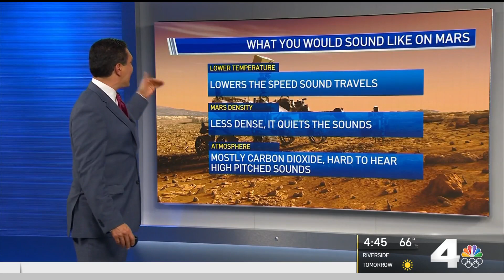What You'd Sound Like if You Were on Mars and the Perseverance Recorded You | NBCLA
Microphones will record the landing and the rocks, seeking evidence of past life on Mars. NBC4 Meteorologist Anthony Yanez reports for the NBC4 News on Wednesday, Feb. 17, 2021.

About NBCLA